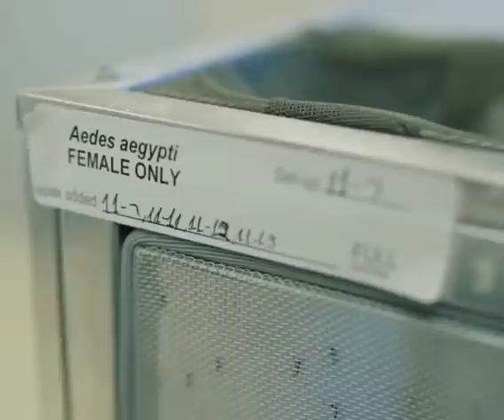Insect Shield KD Testing | Insect Shield Repellent Technology